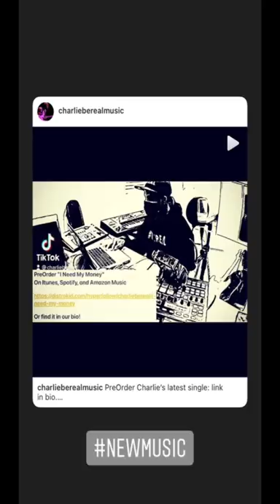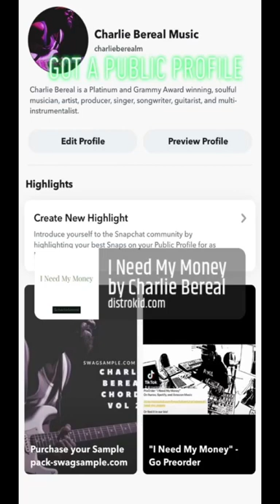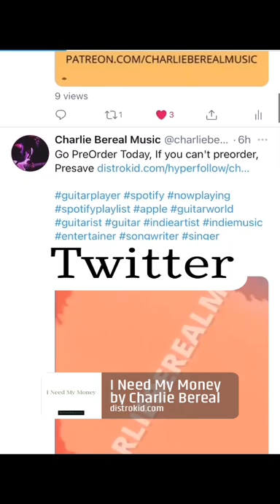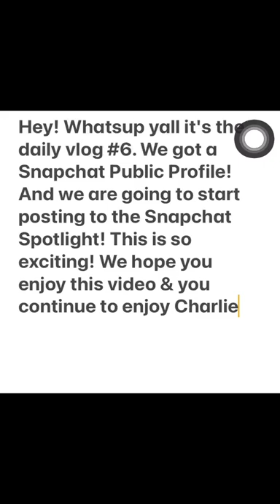Team CharlieBereal DailyVlog #6 Snapchat Public Profile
Amazon Music: